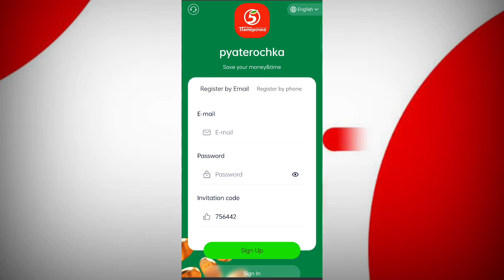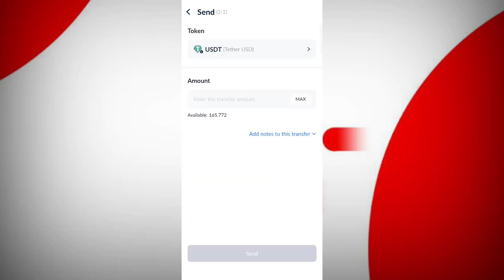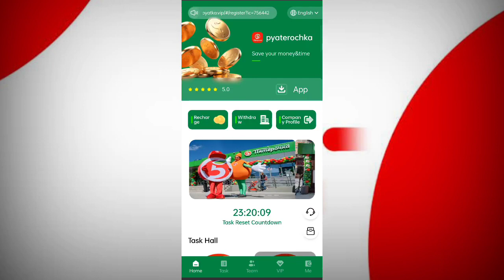New Usdt Mining Site | Free mining sites | trx usdt mining apps | without deposit usdt mining sites